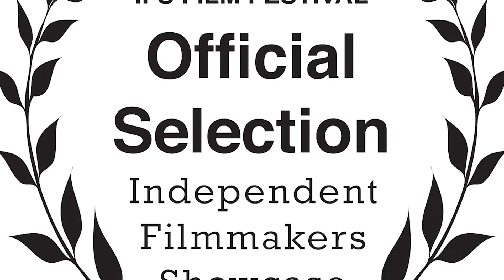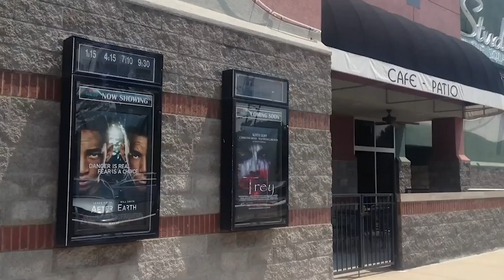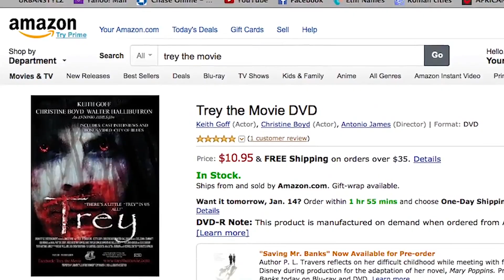Antonio James Reel 72315